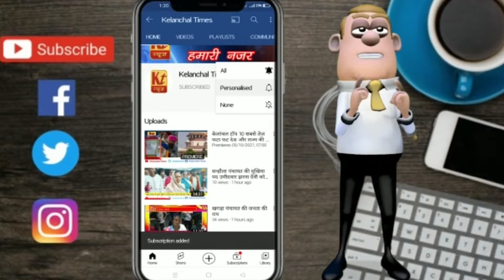विधानसभा प्रभारी श्री बाबूधन मुर्मू जी ने पाकुड़ प्रखंड के अनेको गाँव का दौरा किये ।